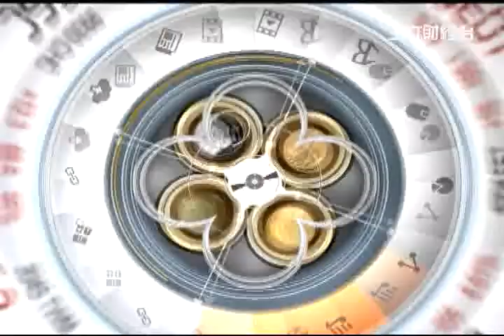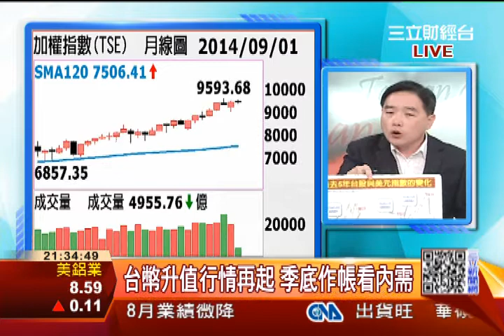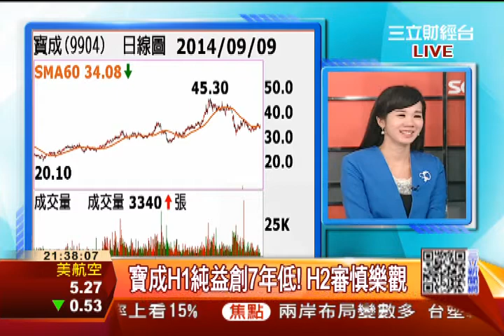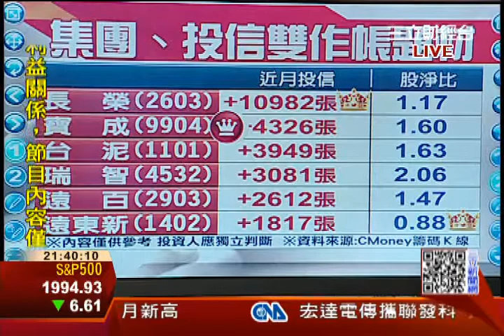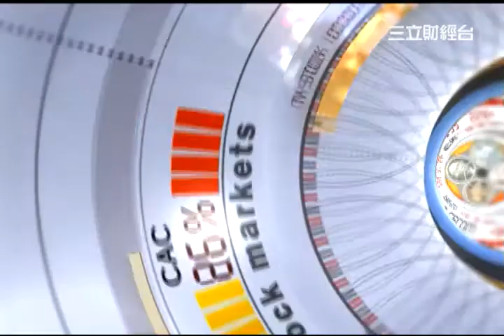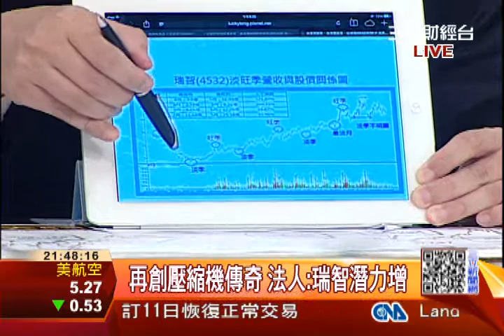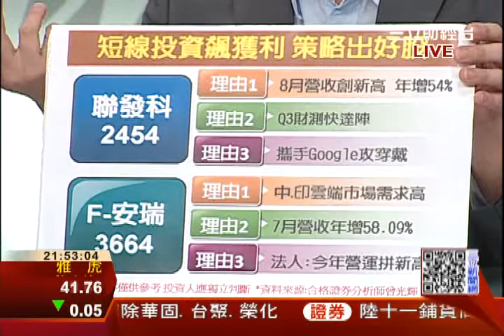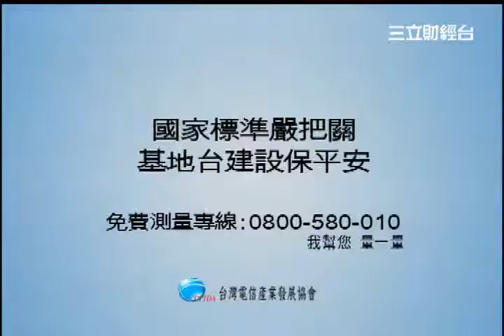投信拱台幣升值 作帳目標"內需"+"投資飆獲利" 策略好股出| 三立全球財經 | 三立財經台CH88|財經主播 蔡韋葶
2.台幣升值行情 掌握投信作帳目標?!
3.短線投資飆獲利 特搜強中強策略股